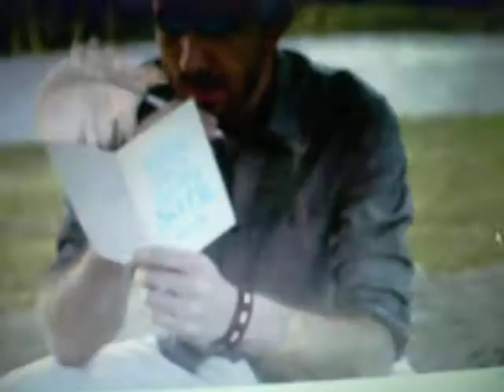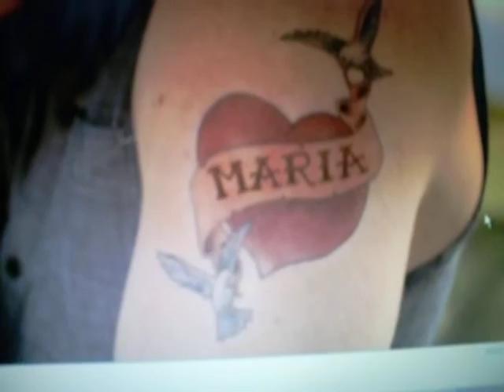Maria Magdalena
Magdalena nombre femenino de origen Hebreo "Migda-El"; su significado se relaciona con la evocación del lugar de origen de María de Magdala "María Magdalena" o del hebreo "Torre de Dios"
Con amor para ti querida amiga..!!!